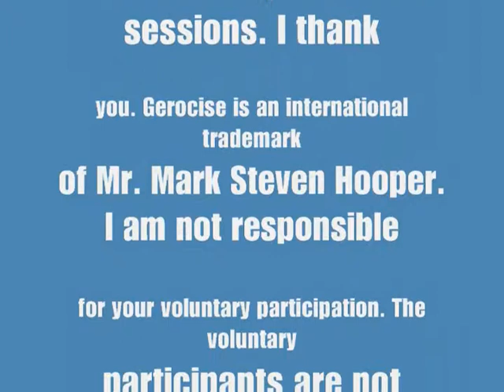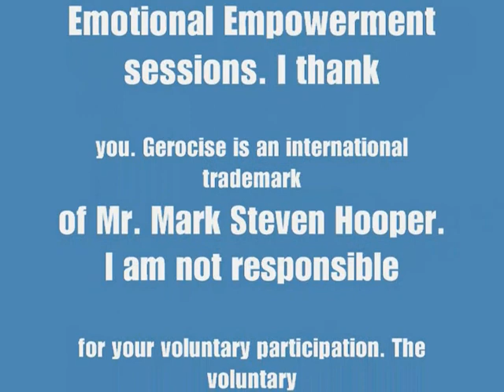Gerocise w Mark (Blessings...) Emotional Empowerment 08 Nov 10 (P-Final).wmv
E=SPM: Emotional Stability Equals Spiritual, Physical, Mental Wellness & Strength
...a transgenerational approach and guide

"...through the righteousness of God and our Savior Jesus Christ: Grace and peace...through the knowledge of God, and of Jesus our Lord...His divine power...given unto us all things that pertain unto life and godliness, through the knowledge of Him...called us to glory and virtue..." (II Pet 1:1-3)

Yes, you have been hurt. Yes, your character has been demoralized. Yes, you have witnessed and experienced the ultimate pinnacle of humiliation. However, you are beautiful. Your spirit is worthwhile. You have purpose. You can realize that you have wasted a considerable amount of energy making and adjusting to unhealthy choices, unhealthy impulses.

I ask that you recommit and refocus your energies toward positive, rational, and healthy outlooks.

I ask that you smile right now. Through the midst of your adversity, and not so precocious, but instead, precarious situation, just smile, I encourage.

I ask that you just laugh right now, even through your troubling trials and turbulent tribulations.

I ask that you summon your Higher Power to succor you through your despairing, suicidal moment.

I ask that you stand, please stand up, right now, and look in the mirror and say to yourself, "I am fallible, but that is okay. I will do my best. I will maximize my moment, positively, rationally, and healthily!"

I thank you for your courage, your fortitude, your willingness to recommit, refocus, smile, laugh, summon, and stand. I knew that you had it in you, you are now empowered. Healthy peace is attainable.

By the way, if anyone has survived domestic violence, male or female, your story is worth sharing and shouting!

What's right?
Do not focus on your burdens, but, instead, your blessings! (Now, I want you to write down five (5) blessings that you may or may not take for granted.)

STOP

I want you to stop reading, right now! I want you to write down all of your blessings. Better yet, start off writing 25 blessings, and then you can add one daily for the rest of your year (the rest of your life). Here, let me help you with one: (1) You can read! Here is another one: (2) You can see! Well, now, here is one more: (3) You have blood...you are alive...you have life!